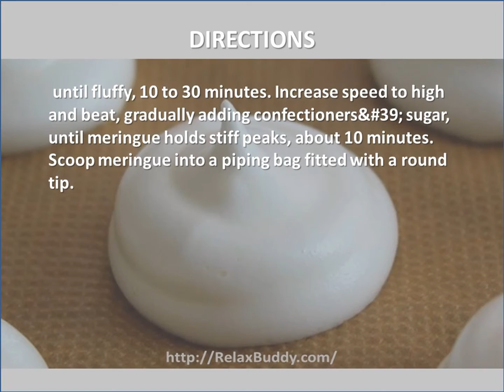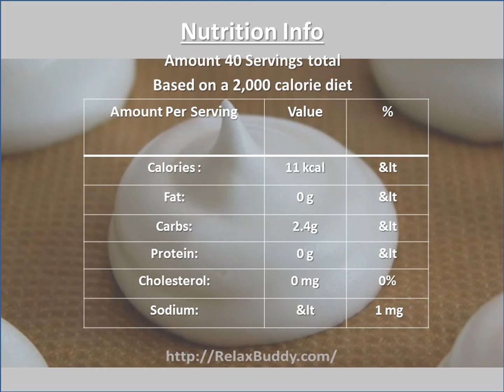Aquafaba Tartar Rose Meringues Recipe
Easy Vegan Aquafaba Tartar Rose Meringues Recipe

Ingredients:
3/4 cup aquafaba (chickpea water)
1 teaspoon rose water
1/4 teaspoon lemon juice, or more to taste
1/4 teaspoon cream of tartar
3/4 cup confectioners' sugar

Directions:
Preheat oven to 200 degrees F (95 degrees C). Line 2 baking sheets with parchment paper.
 Combine aquafaba, rose water, lemon juice, and cream of tartar in a large bowl. Beat with an electric mixer until fluffy, 10 to 30 minutes. Increase speed to high and beat, gradually adding confectioners&#39; sugar, until meringue holds stiff peaks, about 10 minutes. Scoop meringue into a piping bag fitted with a round tip.
 Pipe small mounds of meringue onto prepared baking sheets.
 Bake in the preheated oven, rotating sheets halfway through, until meringues are dry and firm, 1 1/2 to 2 hours. Turn off oven; keep meringues inside until cooled.

Nutrition
Calories: 11 kcal  1%
Fat: 0 g  1%
Carbs: 2.4g; 1%
Protein: 0 g  1%
Cholesterol: 0 mg 0%
Sodium:   1 mg  1%